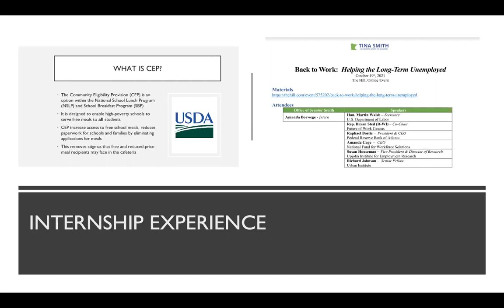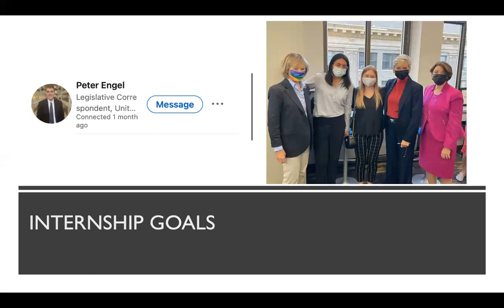Digital Narative: ABorwege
Internship Experience